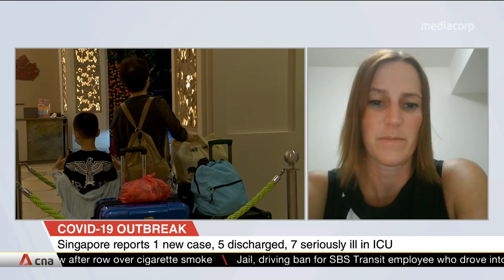Duke-NUS used new serological test to establish link between two COVID-19 church clusters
A Chinese New Year gathering has been established as a possible link between two COVID-19 clusters involving churches. The link was discovered through a new serological test developed by researchers at DUKE-NUS Medical School, that detects virus-specific antibodies after a person has recovered from the infection. Assistant Professor Danielle Anderson from Duke-NUS Medical School's Emerging Infectious Diseases Programme shared more about how the new test works and how it is different from other tests. READ